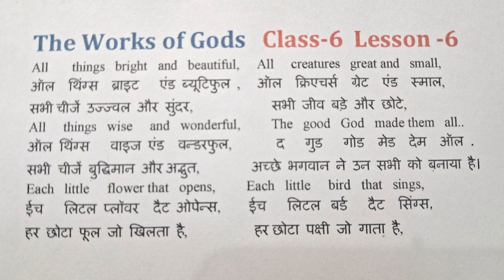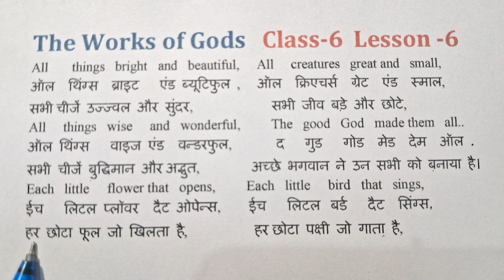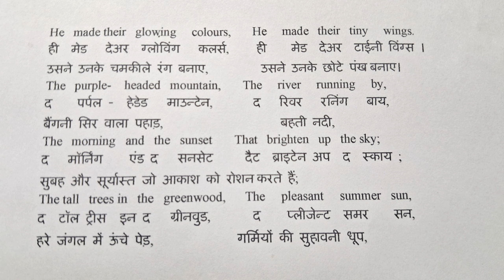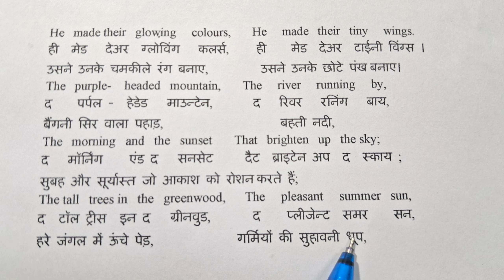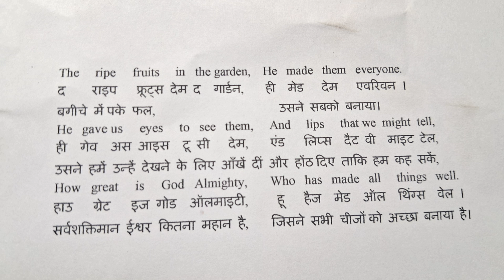Class 6 Lesson 6 The Works of Gods // Class 6 English The Works of Gods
Class 6 Lesson 6 The Works of Gods
Class 6 English The Works of Gods

In this video we have explained about the nature created by God and how God has created this world.

The works of god poem
english poem
Class 6 The works of god poem
english lesson
# Lesson 6 The works of god poem
English poem in hindi translation
Class 6 English poem in hindi translation